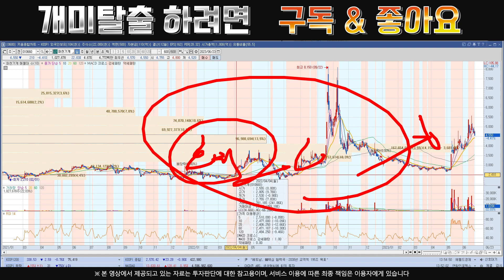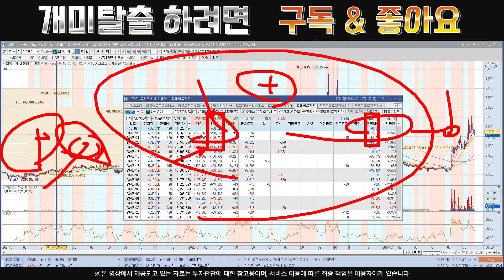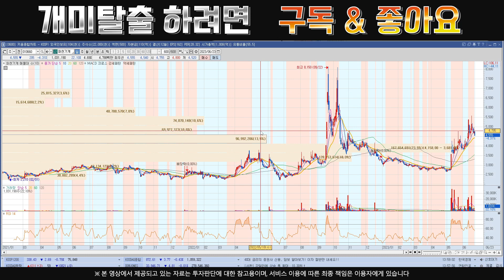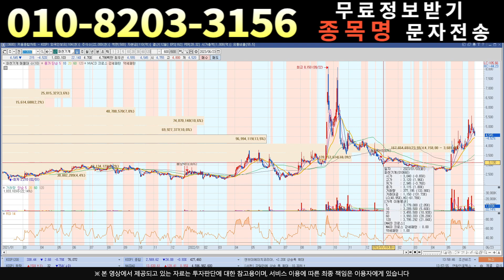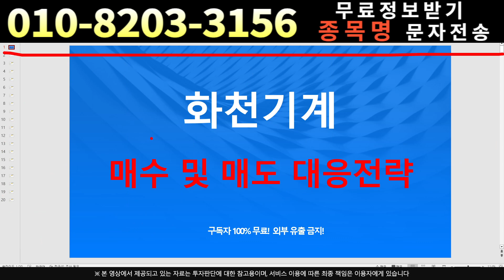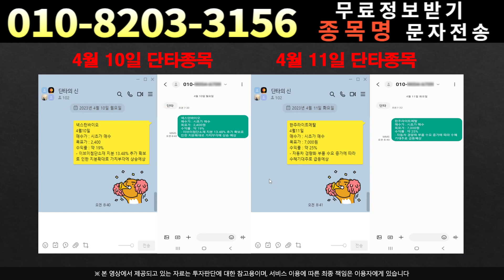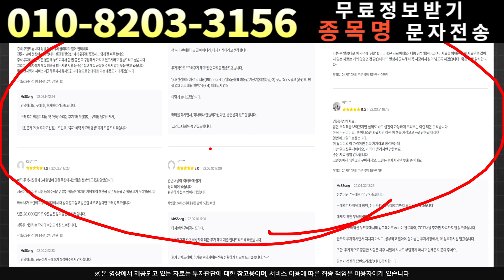[주식]화천기계 - 섣부른 판단은 금물!!이거 하나만 기억하세요